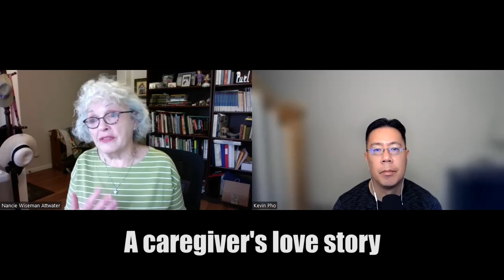A caregiver's love story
"Dying and introspection happening at the same time were a dual reality that I found impossible to ignore when Bill was not doing well. As Bill’s poor prognosis and impending death began to reflect on our life, it was getting harder to respond to the living as we had in the past. Bill seemed to be pulling away from everyone he knew, except for a handful of friends and me. As a dying person, he seemed to be concentrating on only one thing – dying. The truth is that nature is selfish and dying is just part of the natural transition as someone ages. You can’t avoid it, and sometimes it can even sneak up on you."

Nancie Wiseman Attwater is the author of A Caregiver's Love Story.

She shares her story and discusses her KevinMD article, "Dying is a selfish business."

Hosted by Kevin Pho, MD, The Podcast by KevinMD shares the stories of the many who intersect with our health care system but are rarely heard from. Welcome to The Podcast by KevinMD.

Rate and review the show so more audiences can find The Podcast by KevinMD.